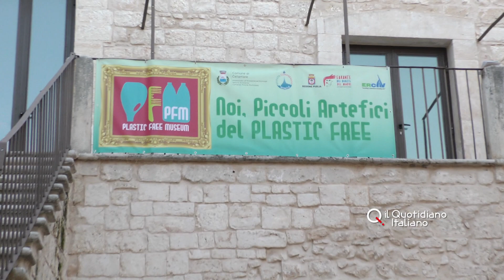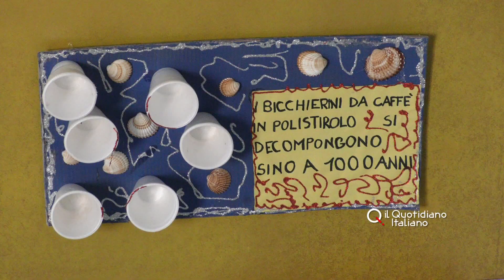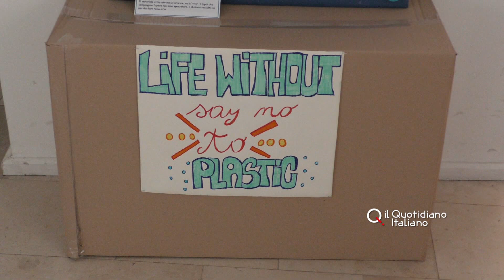Cellamare, l'Istituto Ronchi apre il Plastic Free Museum. Il Preside: "La scuola non si ferma"